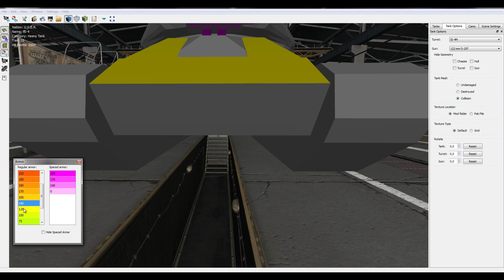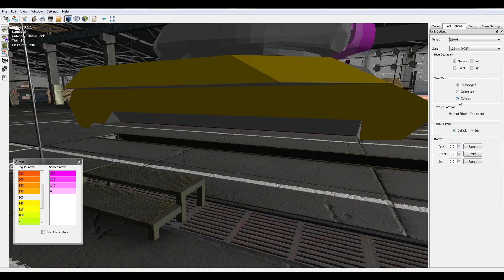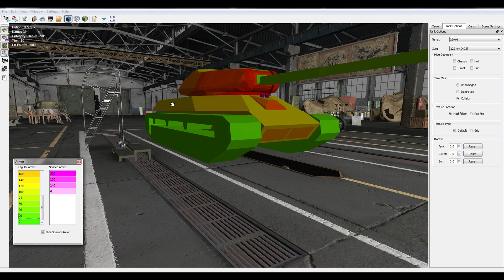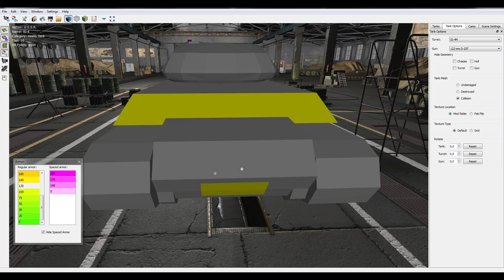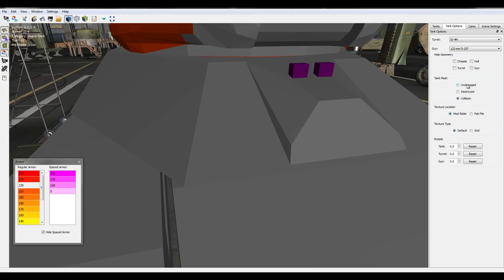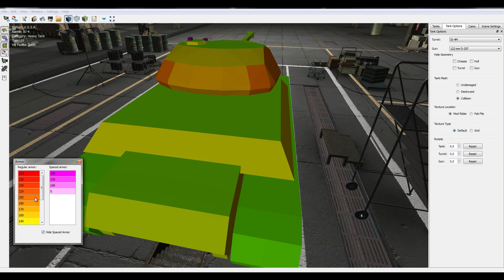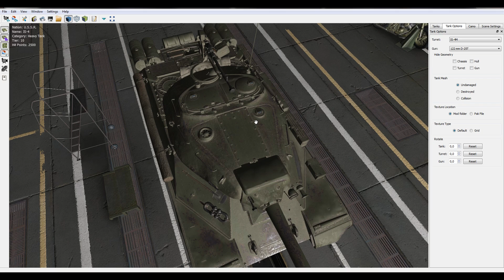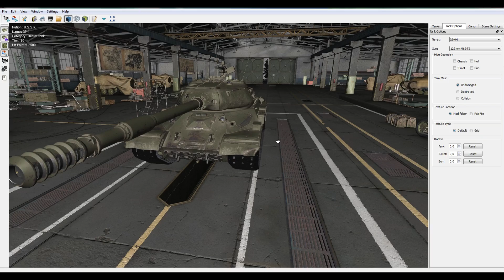World of Tanks - IS-4: Kuinka Vaan, Tuun läpi.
Blöäp